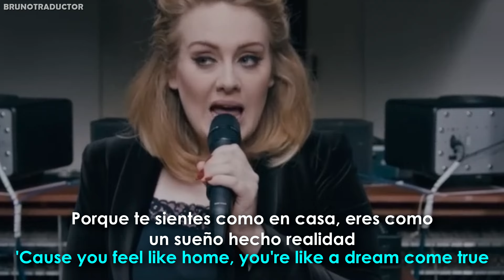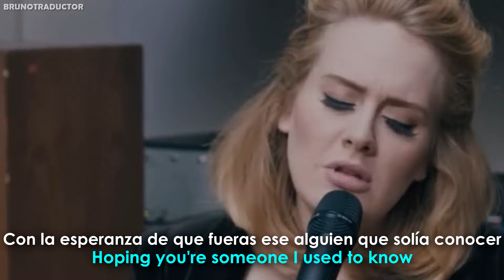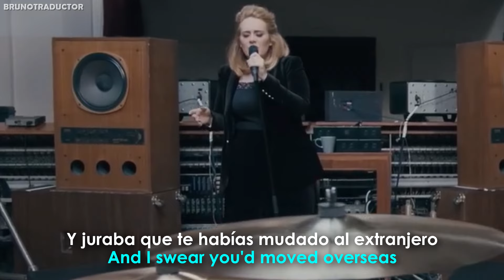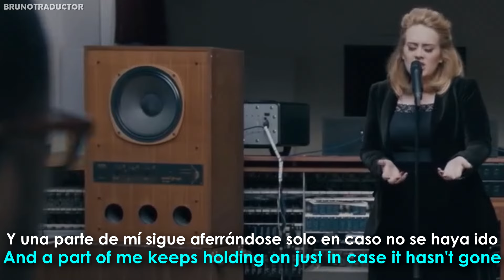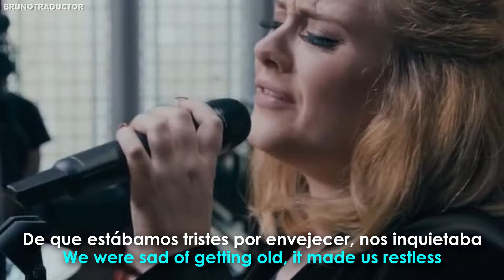Adele - When We Were Young // Lyrics + Español // Video Official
•Artista: Adele
•Canción: When We Were Young
•Álbum: 25
•Año: 2015
o
Katy Perry. Lyrics on screen - Subtitulado al español. Katy Perry. Lyrics - Traducido al español. Letra inglés - español.